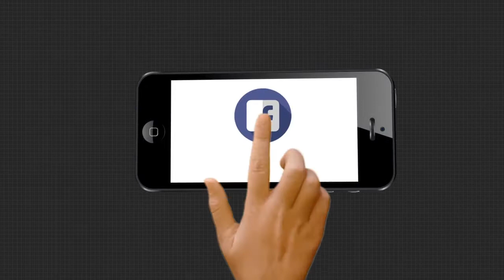ଆଜି ଠାରୁ ବିମାନ ସେବା ଆରମ୍ଭ....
ଆଜି ଠାରୁ ଝାରସୁଗୁଡା ବୀର ସୁରେନ୍ଦ୍ର ସାଏ ବିମାନ ବନ୍ଦରରୁ ଏଲଏନ୍ସ ଏୟାର ପକ୍ଷରୁ ଭୁବନେଶ୍ୱର ଓ କୋଲକାତାକୁ ବିମାନ ସେବା ଆରମ୍ଭ.

Category
News and Politics
Licence